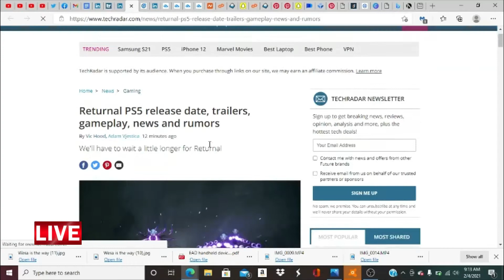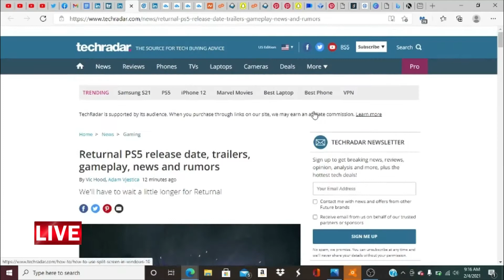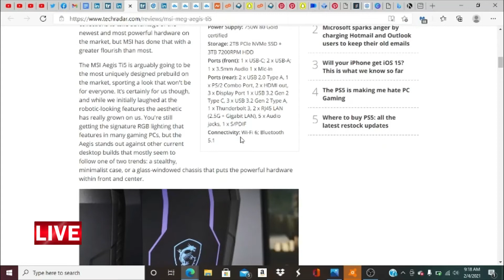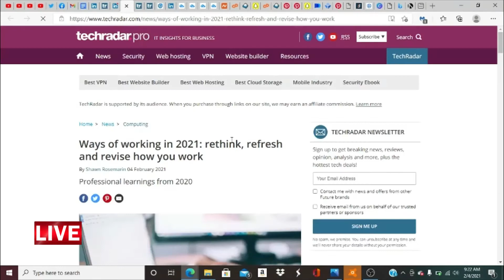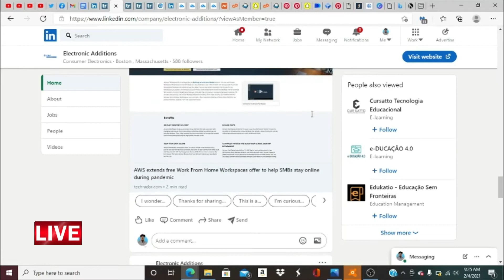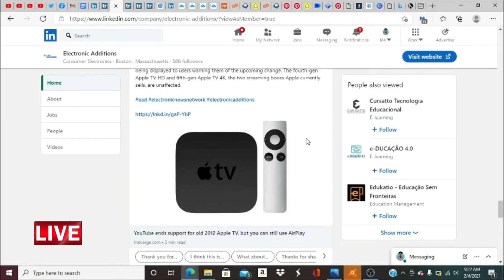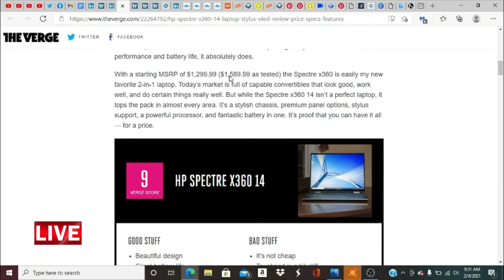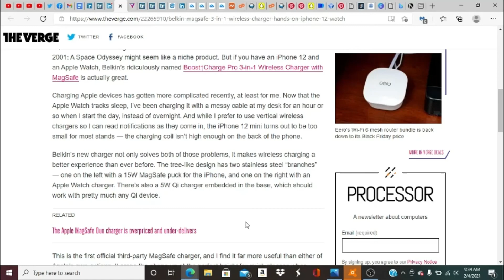Electronic News Network Episode 12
In this episode, we go over news about ps5 exclusive game release dates, new gaming pcs available, and news ways to adapt to the overall 2021 working environment.

▶What is EAD?
Ead is an online ecommerce brand looking to bring convenience to the tech and gaming audience.

▶Where can I find out more about what EAD can do?
Go to the Electronic Additions website to find out more.